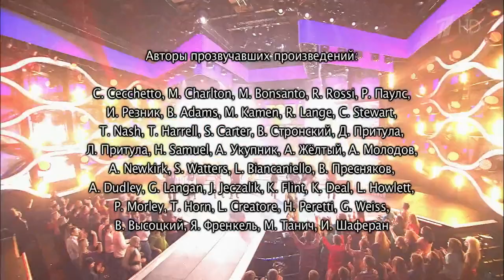Точь-в-точь. Суперсезон. Выпуск от 06.11.2016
В суперсезоне шоу «Точь-в-точь» за звание победителя спорят те, кому однажды уже приходилось подниматься на сцену «Точь-в-точь». Участники: Никита Пресняков, Родион Газманов, Ирина Дубцова, Азиза, Аглая Шиловская, Лада Дэнс, Глеб Матвейчук, Наталья Подольская, Евгений Дятлов, Дмитрий Колдун, Ксана Сергиенко и Елена Максимова.
В шестом выпуске шоу перевоплощений участники предстают в образах Лаймы Вайкуле, Брайана Адамса, Сила, Элвиса Пресли, Владимира Преснякова и других знаменитых артистов.
Члены жюри: Геннадий Хазанов, Любовь Казарновская, Леонид Ярмольник, Михаил Боярский. Ведущий — Александр Олешко.